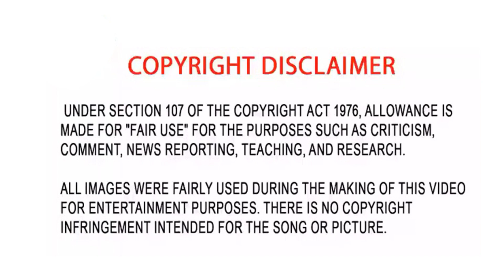مسلسل اسمي فرح الحلقة 9 أعلان 3 مترجم HD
مسلسل أسمي فرح الحلقة 9 كاملة
المسلسل التركي الشتوى الجديد اسمى فرح الحلقة 9 كاملة مترجمة للعربية
 مسلسل اسمى فرح الحلقة 9 مترجمة كاملة FHD
المسلسل التركي الجديد اسمى فرح الحلقة ٩ كاملة مترجمة FHD
مسلسل اسمى فرح الحلقة ٩ اعلان 1 مترجم
مسلسل اسمى فرح الحلقة 9 اعلان 1 مترجم للعربية
مسلسل اسمى فرح الحلقة 9 اعلان 1 مترجم HD